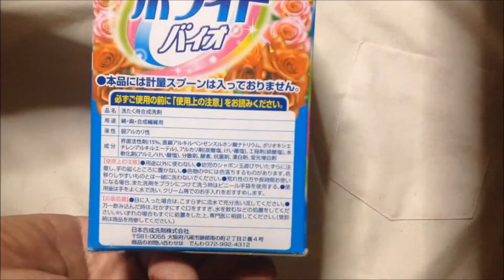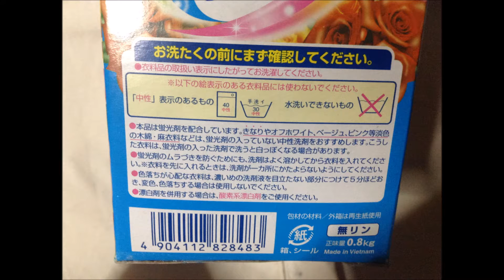衣類用 洗剤 ホワイトバイオ：写真と動画 通販.jp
この動画・画像の詳細情報 ⇒ ⇒ ⇒衣類用 洗剤 ホワイトバイオ

■Profile